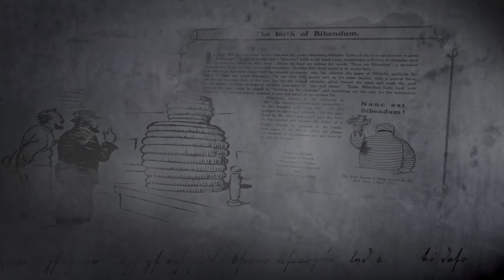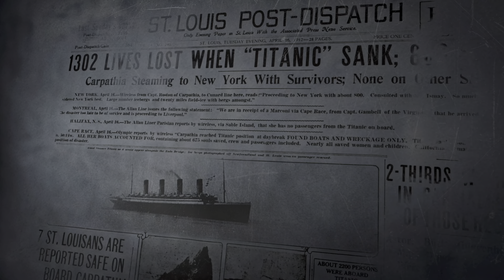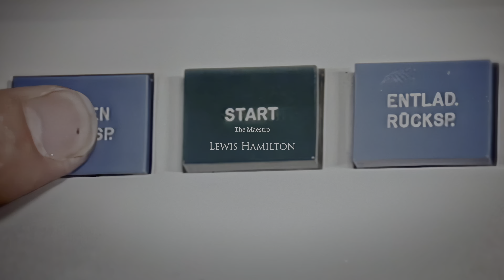The EPIC Gran Turismo 7 opening movie! I love it! Amazing 4K HDR intro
I love the opening movie showing the evolution of cars... Beautifully done  :-)